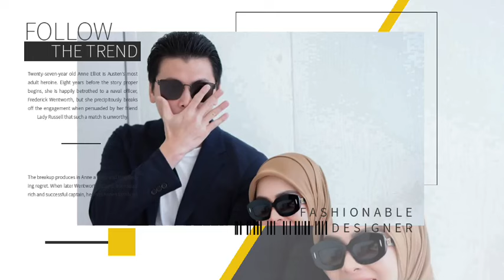Ibu dan Adik Syahrini terbang ke Singapura untuk rayakan anniversary ini, Mereka gelar sedemikian..